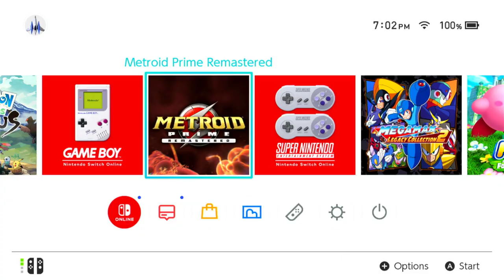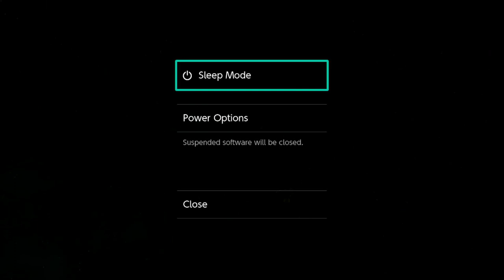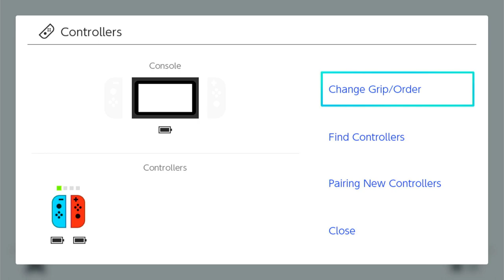Metroid Prime Remastered (Part 5)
Full stream of my Metroid Prime Remastered playthrough!